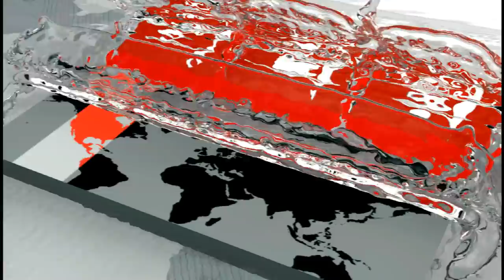বঙ্গবন্ধুর জন্মশতবার্ষিকী উপলক্ষে নানা আয়োজন | 100 Years of Mujib